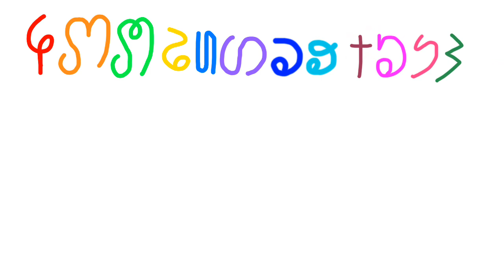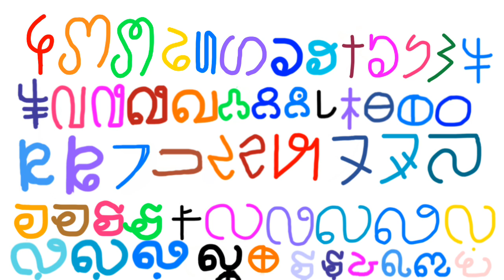Ramin Azizi's Next Conlang: Lizhi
The video is about my next conlang and the new letters.